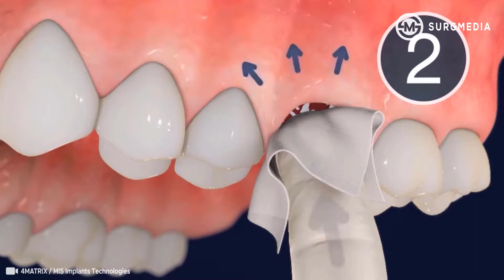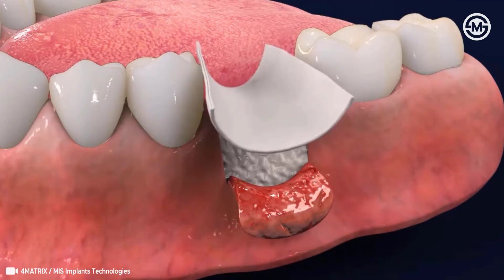Tooth Extraction and Bone Grafting for Dental Implants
After tooth loss, bone resorption is irreversible, leaving the area without the adequate bone volume for successful implant treatment. Bone grafting is the only solution to reverse dental bone loss and is a well-accepted procedure required in one in every four dental implants.

Credits: 4MATRIX / MIS Implants Technologies

0:00 - Prepare the defected area
0:11 - Preparation of matrix material
0:22 - Eject the material
0:41 - Collagen plug
0:55 - Lateral augmentation
1:35 - Membrane coverage